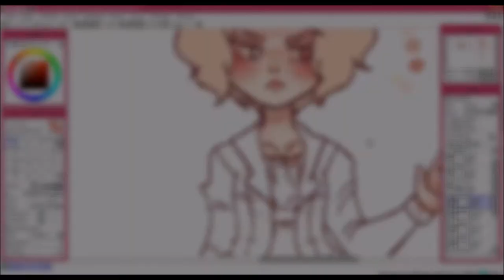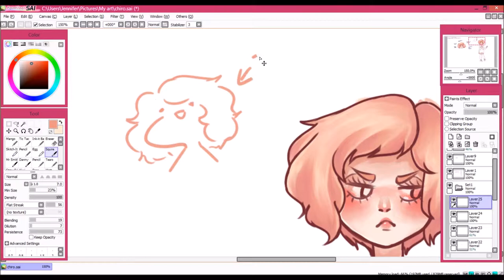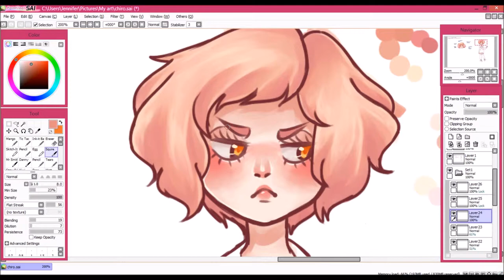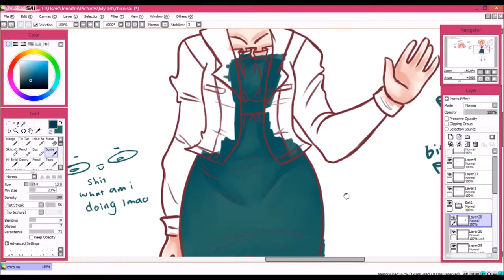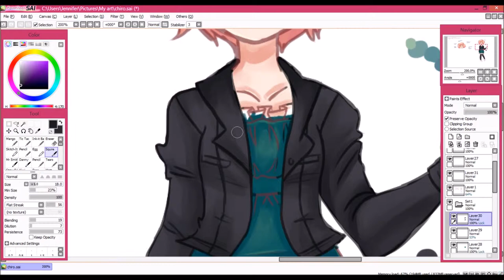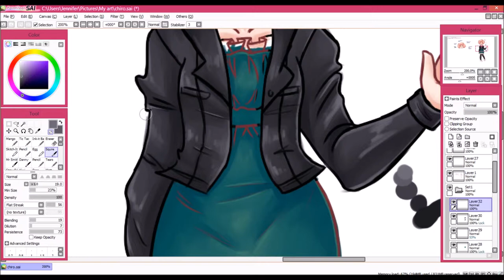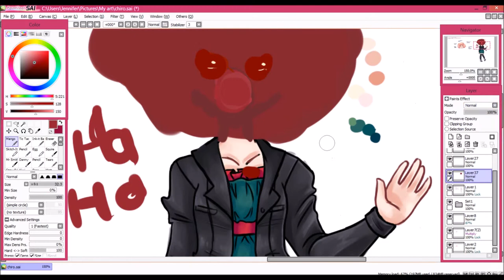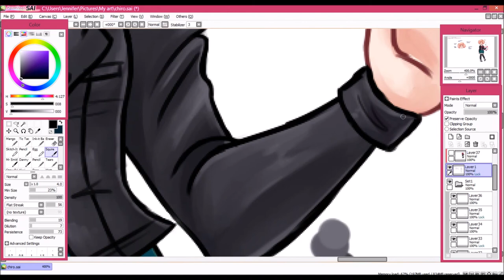[Paint Tool Sai] Sweet Chiro Speedpaint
i only started recording this after i finished colouring in her skin so sorry if you wanted to see that process!

Songs: Drop Pop Candy by [Aimiya Rei + Shimizu Tatsuya]
ウミユリ海底譚　歌ってみた【そらる×まふまふ】